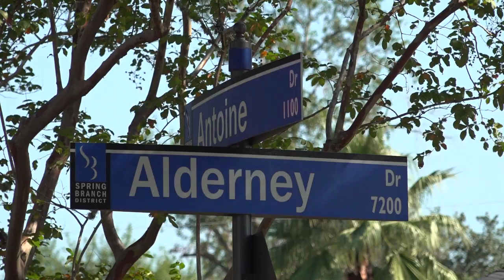HPD Officer Shot on Alderney Drive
September 17, 2024 | 9:45 a.m. | 7100 Alderney

Two Suspects Arrested After Home Invasion, Officer Injured in Shootout

Update: The officer has been identified as Officer S.  Durfee and he has been released from the hospital.